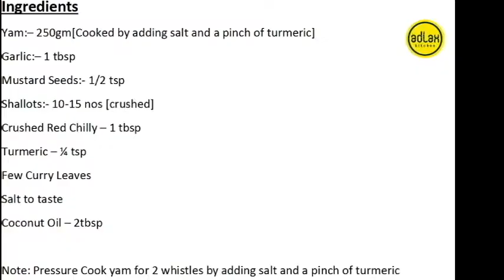Yam Stir Fry | Elephant Yam Stir Fry | Chena Mezhukkupuratti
Yam Stir Fry | Yam Fry| Elephant Yam Stir Fry | Chena Mezhukkupuratti  by Adlax Kitchen

Watch video to find out how to make easy and tasty Yam Stir Fry | Yam Fry aka Chena Mezhukkupuratti